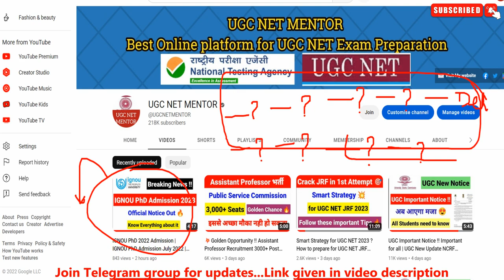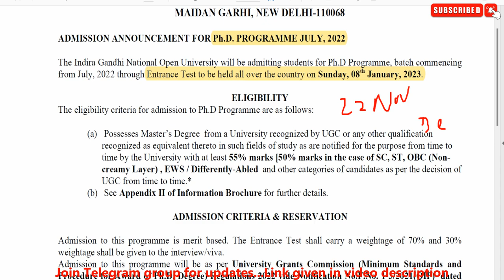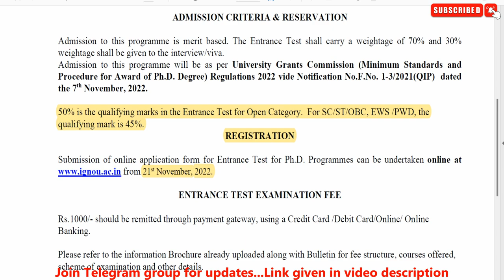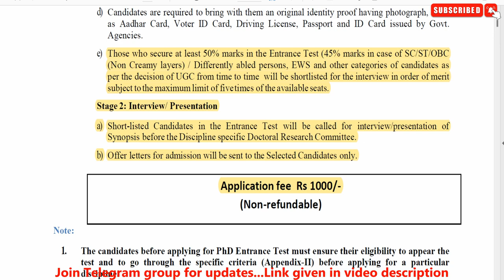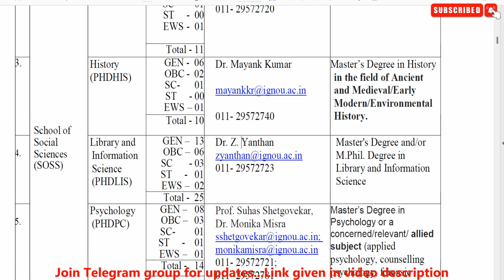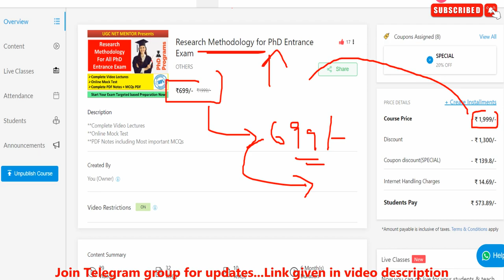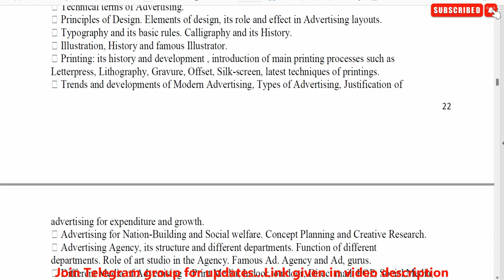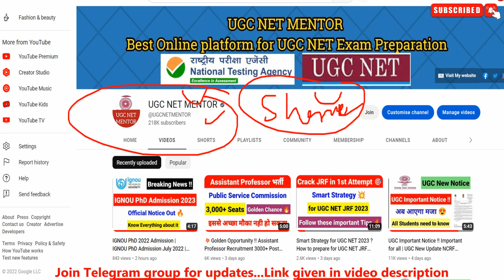IGNOU PhD Fee and Fellowship | IGNOU PhD Admission Notification 2022 | IGNOU PhD 2023